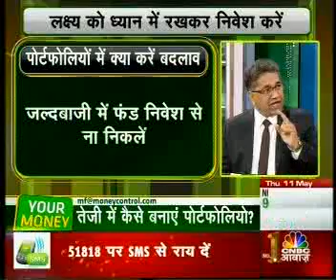HEMANT RUSTAGI, CEO WISEINVEST ADVISORS ON CNBC AWAAZ YOUR MONEY 11052017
Hemant Rustagi, CEO Wiseinvest Advisors, explaining investment strategies for existing as well as new investors in present times and answering the related queries from the viewers. To know more about various investment options & financial planning, visit us